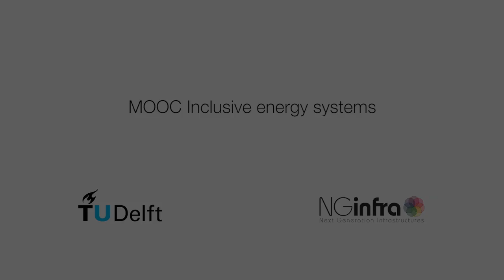Dr. Fatih Birol's interview for: "Inclusive Energy Systems- Exploring Sustainable Energy for All"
In our new course, industry key- figure Dr. Fatih Birol, Executive Director of the International Energy Agency, will express what he sees as the main challenges to overcome in the Energy and Policy sector. Watch our sample video on the importance of Energy in today’s world.